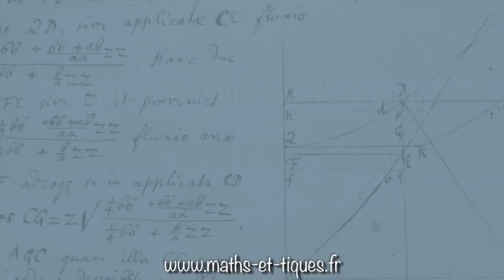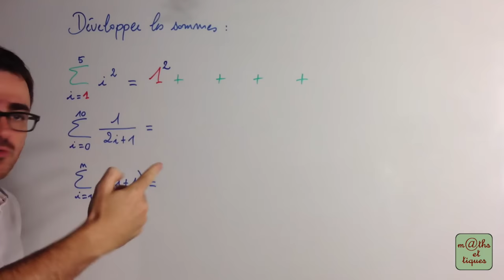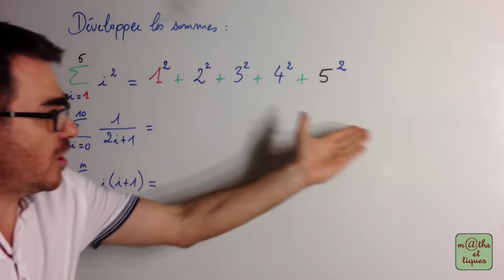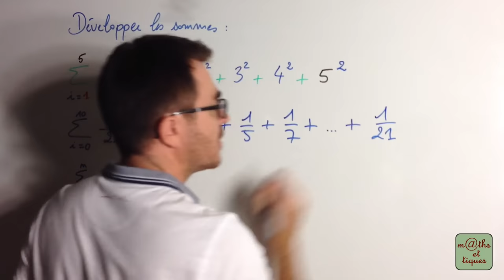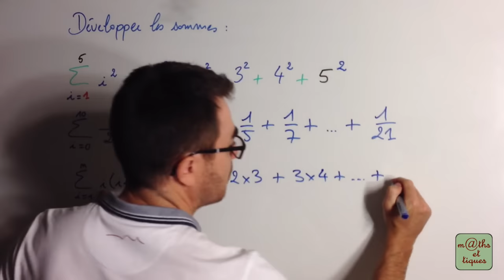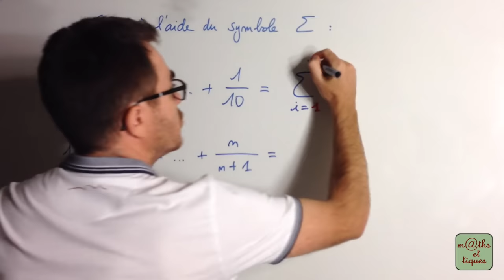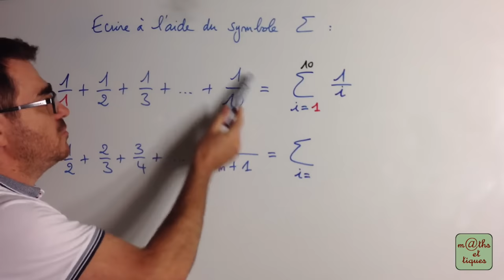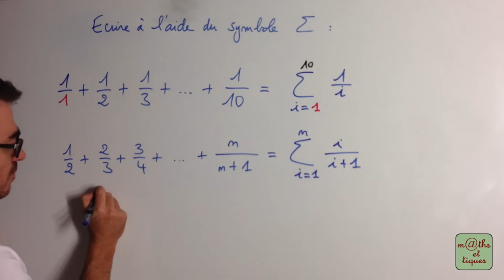Utiliser le symbole de somme Σ - Terminale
Dans cette vidéo, tu pourras apprendre à utiliser le symbole Σ pour noter des sommes. 👍